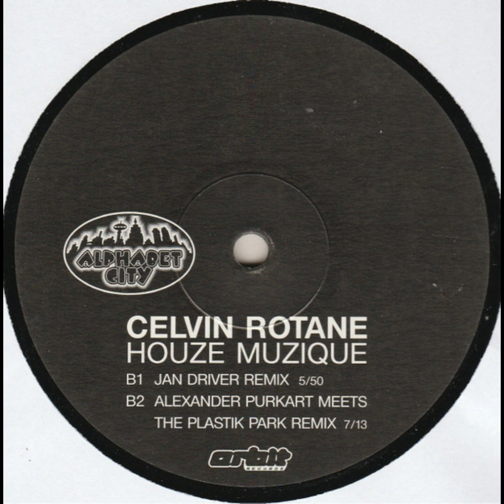Celvin Rotane -Houze Muzique (Jan Driver Remix)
Celvin Rotane – Houze Muzique
Label:Alphabet City – none, Orbit Records – none
Format: Vinyl, 12", Promo
Country:Germany
Released:1999
Genre:Electronic
Style:House